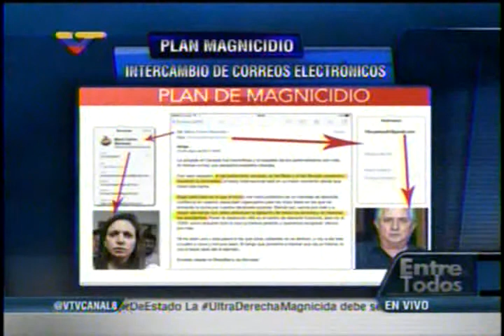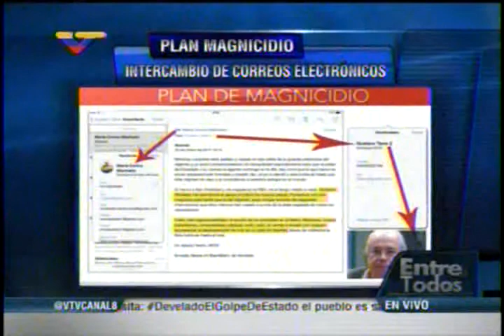Analista Vladimir Acosta: Pruebas de magnicidio tienen que ser más consistentes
El analista político Vladimir Acosta, consultado este jueves en el programa Entre todos transmitido por Venezolana de Televisión, que las pruebas de magnicidio mostradas por el alto mando político del Psuv ayer miércoles en el Teatro Nacional de Caracas son contundentes, pero se requieren más pruebas desde el punto de vista jurídico para castigar a los responsables detrás de los planes.